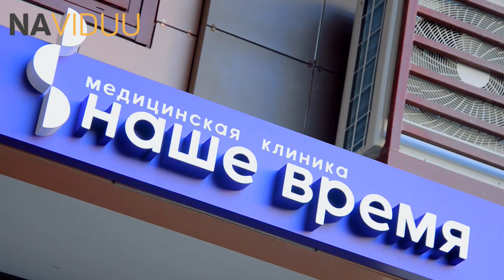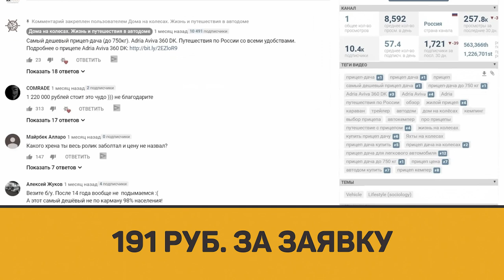Видеопроизводство NAVIDUU. Производство рекламных роликов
Видеопроизводство NAVIDUU.  Производство рекламных роликов. Смотрите примеры видео

Рекламный видеоролик в современном мире играет очень большую роль в успехе вашего бизнеса. Создание рекламных видеороликов позволяет показать уникальность вашего продукта, вызвать интерес к вашей компании через эмоции, которых не достигнуть текстовой рекламой.

Видеопроизводство набирает популярность по всему миру очень быстро, в том числе и производство рекламных роликов, а значит, и стремительно появляются все новые и новые студии видео продакшн.

Видеопроизводство для бизнеса – это сложный и трудоемкий процесс. Выбирая видеопродакшн для создания своего рекламного ролика, необходимо выбрать команду профессионалов (NAVIDUU, Видеозаяц и тд.), имеющих не только необходимое оборудование, но и высокий уровень знаний, который поможет сделать видео производство рекламного ролика максимально качественным и эффективным для вашего бизнеса.

Если вас заинтересовало производство рекламных роликов, либо производство видеороликов других жанров, пишите нам, и я, Михаил Салаев, и команда NAVIDUU поможет вам реализовать все задуманное через видео.

▶ ▶ ▶ Видео Продакшн студия видео маркетинга NAVIDUU создает видеоролики для вашего бизнеса. Благодаря подходящему именно вашему бизнесу видеоконтенту и правильному его продвижению, вы можете увеличить свои продажи и привлечь новых клиентов.

▶ ▶ Наша продакшн студия может взять на себя полностью производство видеороликов. Какой видеоконтент может быть? Вы можете создать видео презентацию для бизнеса, заказать рекламных видеороликов для facebook или показа в торговых центрах, снять корпоративный фильм или видеоролик, раскрывающий суть вашей компании или одного вашего направления. Продающим видео могут быть и видео интервью, видео отзывы, видео инструкции, видео уроки, которые показывают уровень вашей экспертности. С помощью увеличения доверия к вам потенциальных клиентов, вы можете увеличить продажи и привлечь новых клиентов.

▶ ▶ Наша видеопродакшен студия NAVIDUU занимается видео маркетингом под ключ, то есть мы разрабатываем стратегию видео маркетинга, занимаемся производством видео, а также продвигаем видеоролики и каналы в интернете.